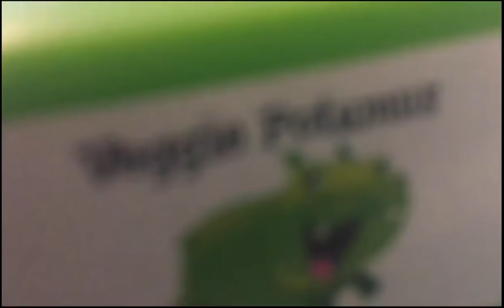The Koopalings play Hungry Hungry Hippos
Views: 175

Likes: 13

Dislikes: 0

The title explains itself!